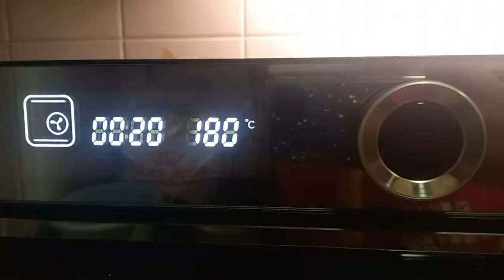How to make Soft Loaf Bread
Its all about cooking, hiking, personal vlogs